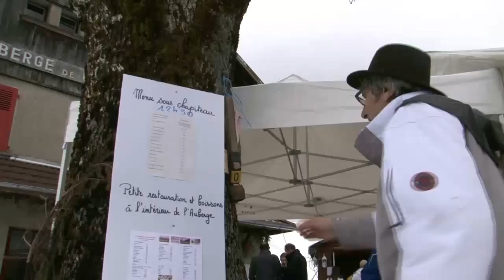RETORDICA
Les 22 et 23 février 2014 a eu lieu sur le plateau du Retord la 30éme Retordica, une course de chiens à traîneaux du championnat de France, nous suivons ici la course du dossard N°31 et l'ambiance au col de Cuvery avec les animations organisées par l'association du Foyer d'Activités Nordiques de Cuvery-Retord durant cette course.